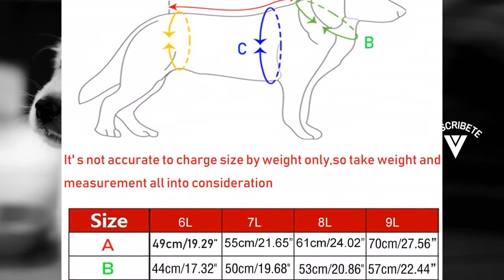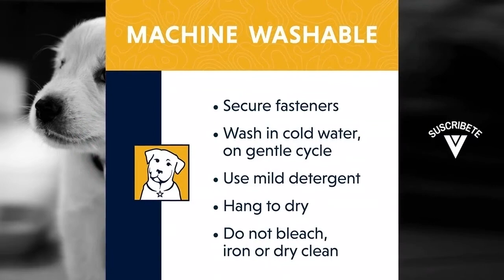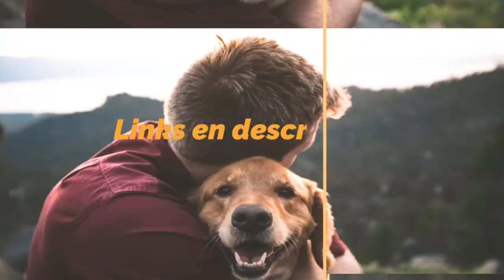Los MWJORES CHUBASQUEROS para Perros pequeños y Grandes con mejor precio (parte 1)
Hoy os presentamos "Abrigo Chaqueta para Perro", "Kurgo Abrigo Negro de Invierno para", "Bella & Balu Chubasquero de perro", "Ruffwear Impermeable Chubasquero para Perros" y "Zellar Impermeable para Perros con Capucha".

? PRODUCTOS DEL VIDEO:

[00:10] ► Abrigo Chaqueta para Perro

[00:30] ► Kurgo Abrigo Negro de Invierno para

[00:44] ► Bella & Balu Chubasquero de perro

[01:32] ► Ruffwear Impermeable Chubasquero para Perros

[02:03] ► Zellar Impermeable para Perros con Capucha